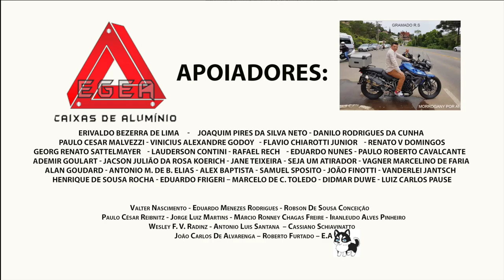PRAIA DO CASSINO PERDI A TAMPA DO BAÚ BRASIL EXTREMO EP127 T07EP203